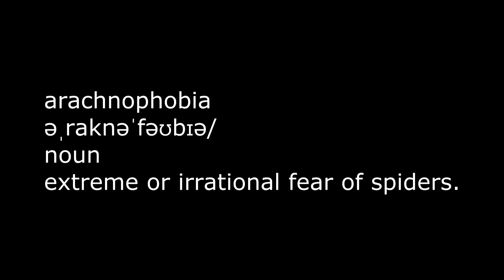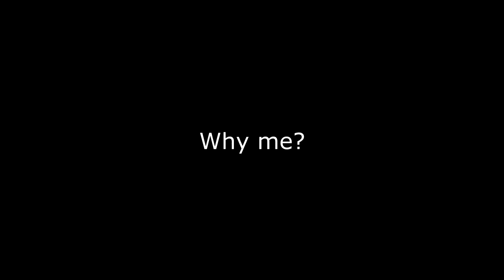Total war warhamer with friends-Clip- Fear...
A small clip of my... situation with Total War Warhammer. i'm editing the full video if it's good enough to upload.